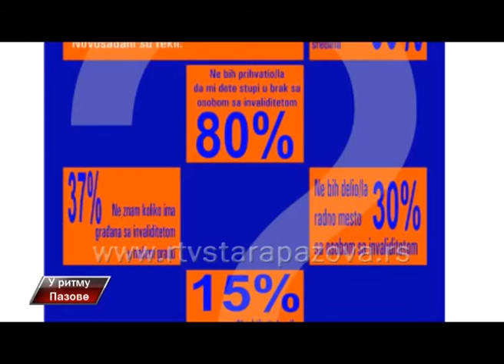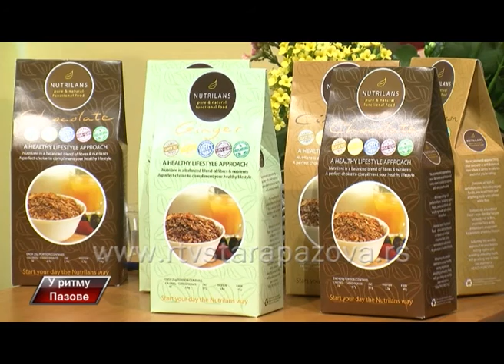U ritmu Pazove, 180emis III deo